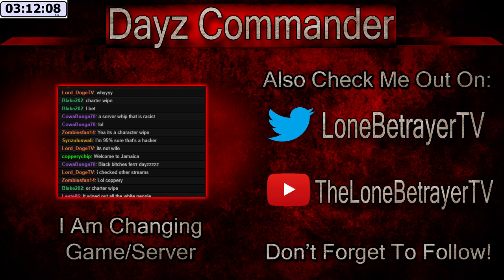DayzSA Teleport hack or glitch?!? 2014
hackers are really ridiculous man. They figured out how to bring a hack that was in the mod to DayzSA!!